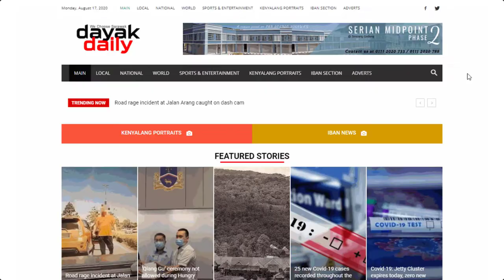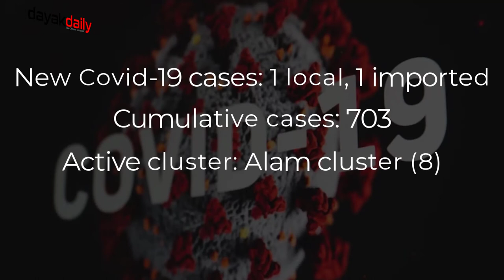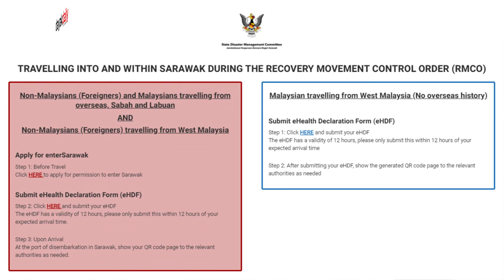DDWeekly (September 19 - September 25, 2020)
DD Weekly (September 19 - September 25, 2020)
A quick recap by Dayakdaily of the top news stories that made headlines across Sarawak for the week.

Highlights:
1.Bujang Berani Awang Raweng ditumbak di Pendam Pahlawan
2.Bayoi’s demise a great loss to Tarat and Kedup, says Riot
3.First Iban colonel Dunstan Nyaring Angking passes away
4.Abang Johari: Yuran pelajar Sekolah Menengah Antarabangsa Yayasan Sarawak ditanggung Kerajaan Sarawak
5.Sarawak welcomes retired teachers to teach in state-owned international schools
6.CM keeping cards close to chest on candidates for Bidayuh seats
7.GPS can win 8 Bidayuh seats but don’t be over confident, says Riot
8.Muhyiddin umum BPN 2.0 dengan peruntukan RM7 bilion dibayar mulai Oktober
9.Sarawak to establish task force to look into legacy oil wells in Miri
10.Singapore orders 11.5 tonnes of Sarawak tilapia and patin
11.Bath in river turns into tragedy for teenager in Kpg Segedup
12.7-year-old drowning victim found
13.Sarawak makes it compulsory for frequent travellers from Sabah, Labuan to apply for special pass